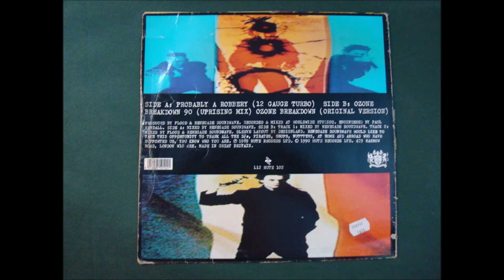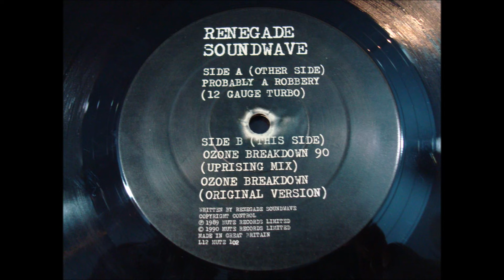RENEGADE SOUNDWAVE.''PROBABLY A ROBBERY...THE REMIXES.''.(OZONE BREAKDOWN.ORIGINAL VERSION(12''.1990